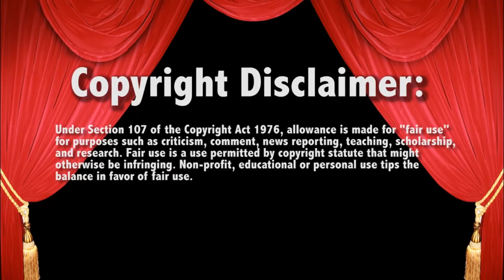WWE Smackdown 11/28/17 Mojo Heel Turn